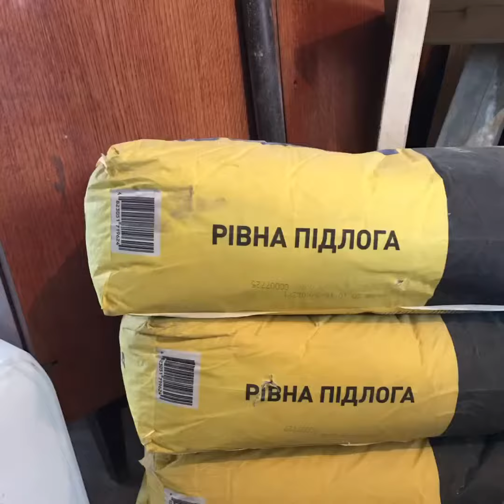Студия в «хрущевке». Этап 1-й.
В этом видео я показываю с чего я обычно начинаю ремонт в квартире!🙂